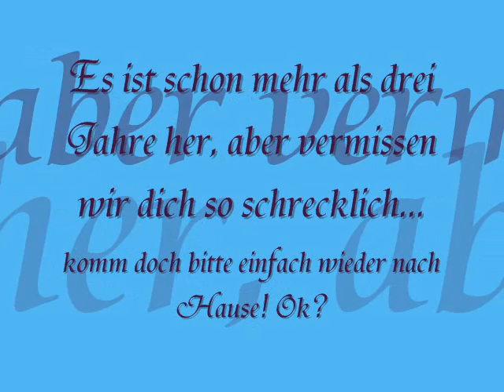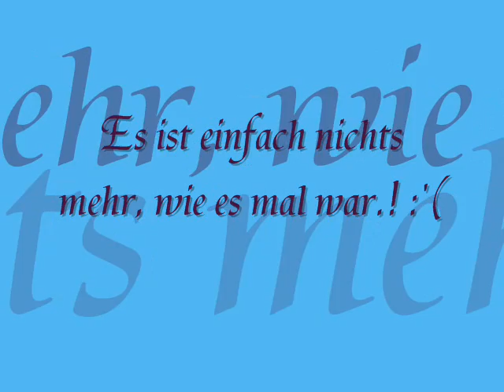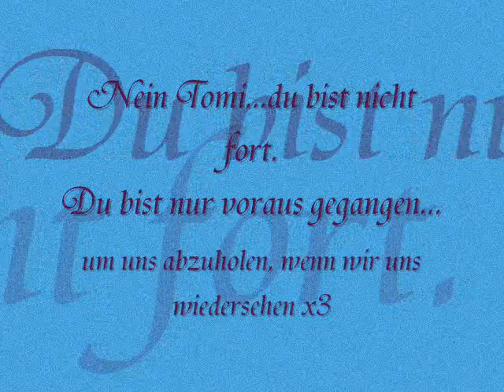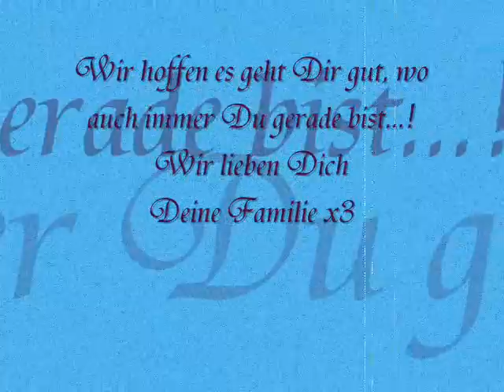R.i.P Thomas Steiner...wir werden Dich nie vergessen.!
Für meinen verstorbenen Onkel...Wir lieben Dich.! R.i.P